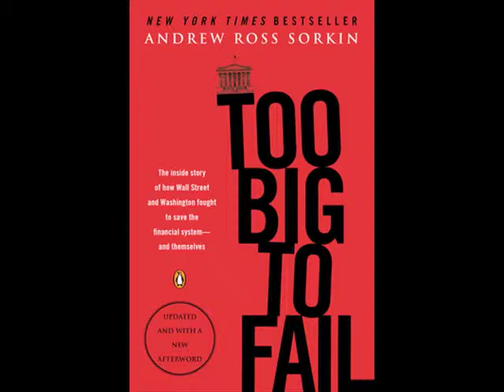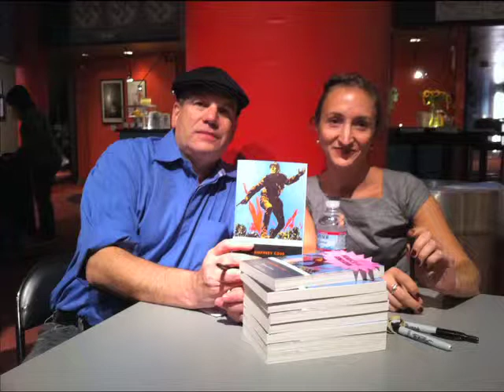Penguin Classics On Air: From PATHS OF GLORY to THE WIRE (2 of 2)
Part 2: David Simon

Elda Rotor asks Simon about the movie version of the book directed by Stanley Kubrick. He discusses how Kubrick's PATHS OF GLORY adds the element of betrayal coming from a post WWII perspective in a Cold War setting and how his unique final scene in the film adds a touching humanistic element true to the spirit of Cobb's original. David Simon also discusses similarities between his own creation, THE WIRE, and PATHS OF GLORY, and what can be learned from each. He also talks about the future of the institutional imperative of war.